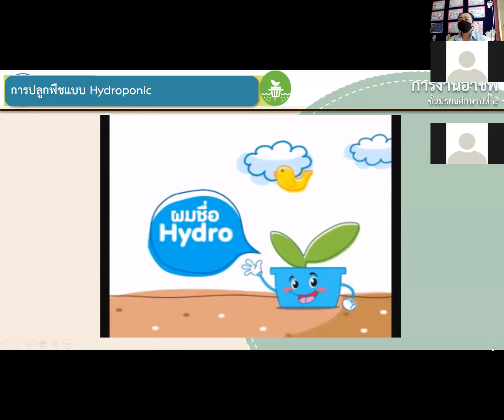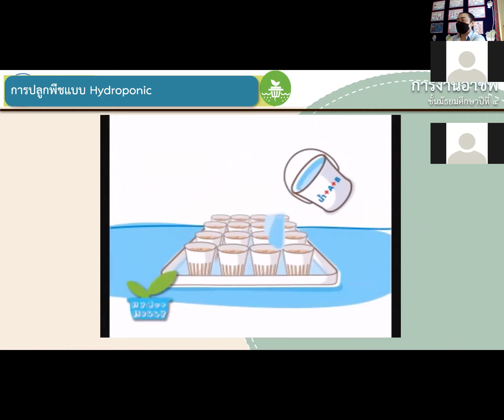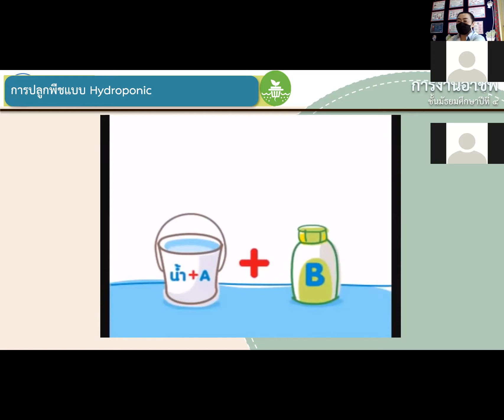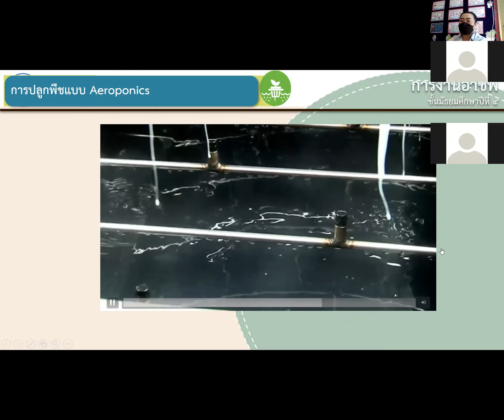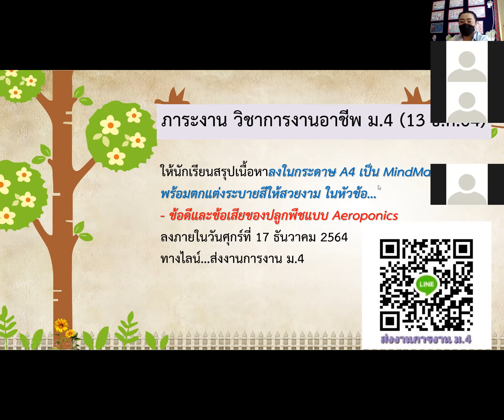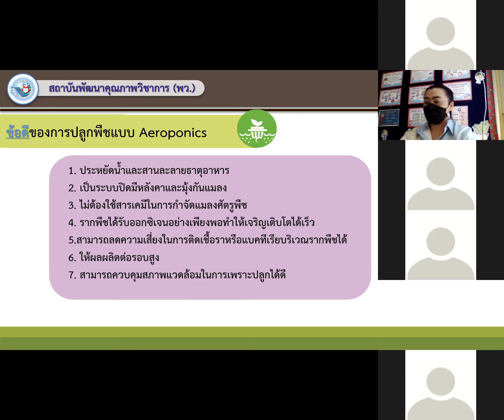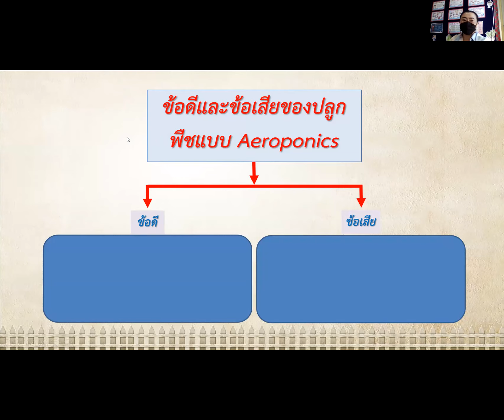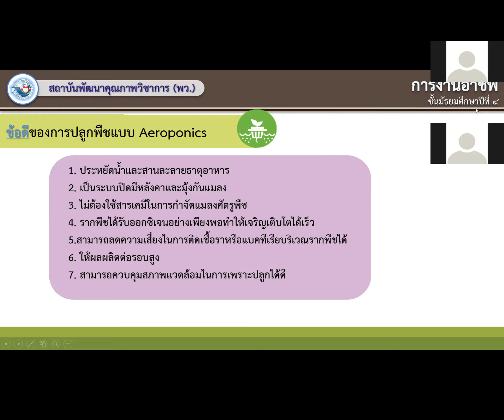ม.4 วิชา การงานอาชีพ 13 ธ.ค. 2564